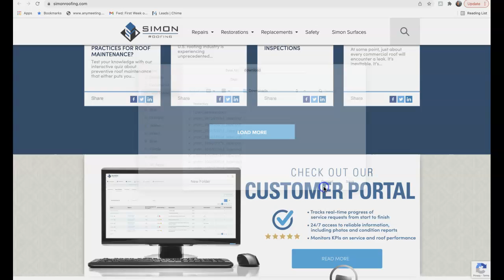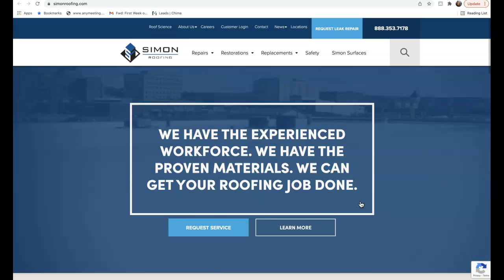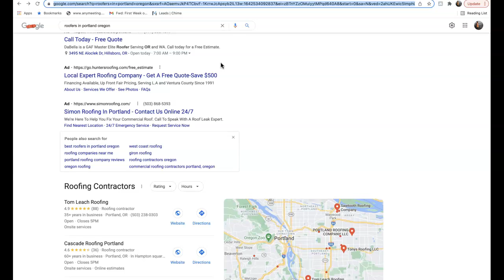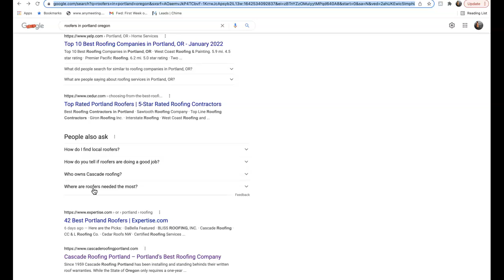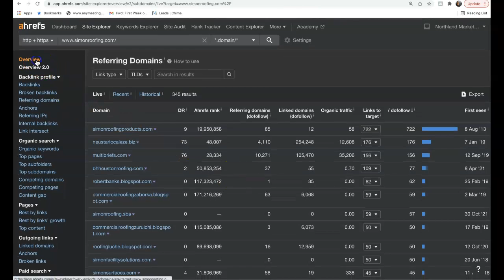RBB Construction/Roofer in Portland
Terrence Shows RBB Construction that Roofer In Portland is actually very easy to rank for!  Roofer In Portland is basically the main keyword getting searched and hey you know what? Terrence actually is a pro at this google game and would love to make sure you succeed... If you feel that ranking for Roofer In Portland would increase your business and would like Terrence's help, please personally contact him at 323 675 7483. To your success!